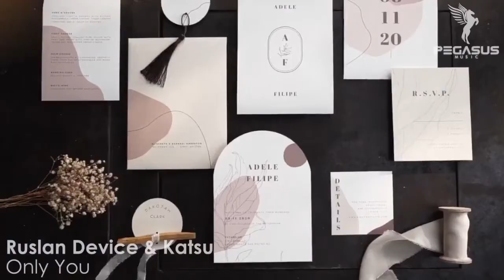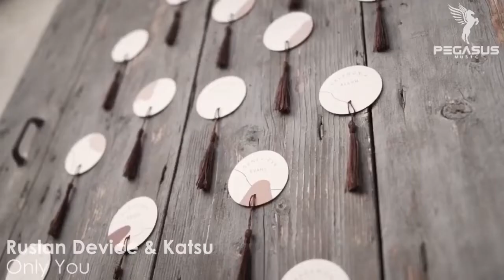Ruslan Device & Katsu - Only You [Pegasus Music]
Pegasus Music continues its quest for high quality trance with Ruslan Device & Katsu who makes theirs appearance on the label with a solid track called Only You.

They deliver an immense super driving proglifting track with power and dynamism that doesn't compromise in the melodic side as beautiful and romantic melody is introduced in the relaxing and balearic breakdown, very soon after the beat kicks back and the massive drop is here to take you on board for another unforgettable trance flight.

We hope you like this release as we do.